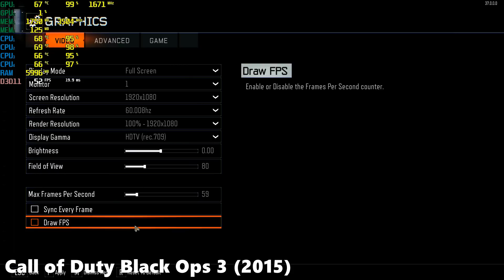Call of Duty Series (14 Games) i5 7300HQ GTX 1050 8GB RAM Benchmark Test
0:00 Call of Duty
1:16 Call of Duty 2
2:48 Call of Duty 4 Modern Warfare
4:25 Call of Duty Modern Warfare Remastered
6:29 Call of Duty World at War
8:10 Call of Duty Modern Warfare 2
9:48 Call of Duty Black Ops
11:39 Call of Duty Modern Warfare 3
13:22 Call of Duty Black Ops 2
14:58 Call of Duty Ghosts
16:35 Call of Duty Advanced Warfare
18:23 Call of Duty Black Ops 3
20:02 Call of Duty Infinite Warfare
21:41 Call of Duty WW2

Call of Duty (2003) Graphic Settings:
1024x768
Highest Settings

To enter a tag; Go to the Item Shop in Battle Royale or the Loot tab in Save the World and select "Support a Creator", You can enter the "GAMEGANGSTA" tag in the drop-down text box.

System Specs:

MSI GL62M 7RD-609XTR Intel Core i5 7300HQ 2.5GHz / 3.5GHz 8GB 1TB 15.6" FHD
GL62M 7RD-609XTR
Processor: Intel® Core™ i5-7300HQ (6M Cache 3.50 GHz)
Os: FreeDos
Screen: 15.6" FHD (1920x1080) Unreflective
Chipset: Intel® HM175
Graphics Card: GeForce® GTX 1050 2GB GDDR5
Memory: 8GB DDR4-2400
Memory slot: 2 Slot
Maximum memory: 32GB
HDD: 1TB 7200RPM
Optical reader: No
Front camera: HD type (30fps@720p)
Sound: 4x 2W
Battery (Cell): 6-Cell Li-Ion
Power adapter: 150W adapter
Size (WxDxH) mm: 383 x 260 x 22~29 mm
Weight: 2.2 kg